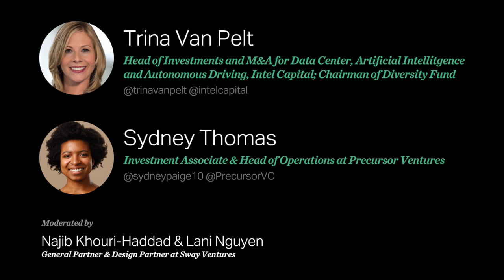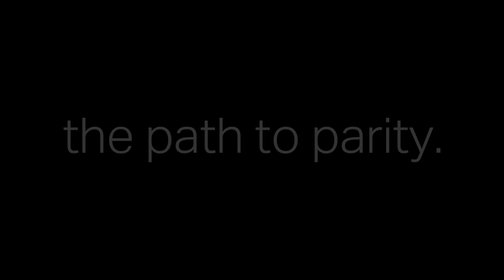Equals: The Path to Parity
Our fireside chat moderated by Najib Khouri-Haddad and Lani Nguyen, "Equals: The Path to Parity" goes beyond the issues of gender, with an aim to provide a holistic discussion about how we can increase diversity and equal opportunity in the fastest growing sector of our economy.  With uncertainty on the horizon, it is vital to be aware of the current economic and political situation and the impact change could have on the tech sector. We will analyse the opportunities available, so you can create a strategy to future proof your company.

Our spotlight guests will take a deep dive into the fundamentals of attracting, hiring, developing and retaining diverse talent. They will talk candidly about their own challenges, failures and successes, so we can accelerate our progression towards adopting the best strategies and technologies available.

As the industry of the future, the tech sector has a duty to ensure that equality and opportunity is available to everyone, regardless of background. Together, we will see the business returns of making our industry accessible to all.